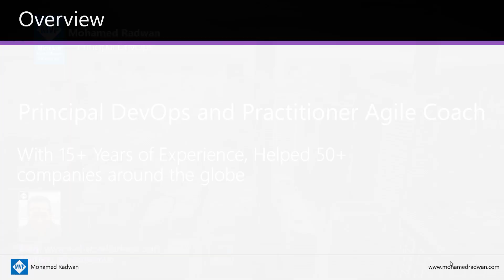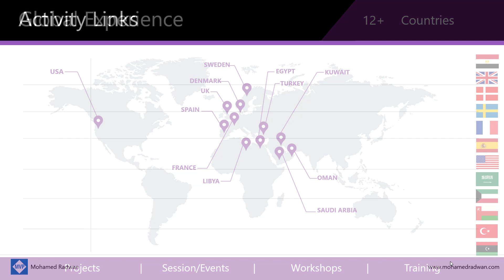Mohamed Radwan is a Principal DevOps Consultant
Mohamed Radwan is a Developer Technologies MVP formerly know as (ALM MVP), Mohamed is working as Principal DevOps and Agile Coach; his work focuses on providing solutions for the various roles involved in software development and delivery through Agile Methodologies and utilization of Microsoft Visual Studio DevOps/Cloud Tools & Technologies.

He has huge passion for automation with 15+ years of professional experience spanning the different stages and phases of Software Development Lifecycle. he has helped various customers around the globe in the UK, Denmark, USA, France, Egypt, Oman, KSA, Kuwait, and Libya, amongst others.

He is specialised in Agile Methodologies and cloud solutions, and frequent speaker at many national and regional technology events and user groups for various countries, such as: Microsoft Tech Days UK, Campus Days in Denmark, Copenhagen user group, Open Days in Egypt, KSA, Kuwait, and Oman. he has authored several frameworks and extensions including DevMagicFake, TestingConf Utilities and many others, as well as many technical  guides & articles. He is the founder of the TFSEG and co-founder of the MEAALM Community.

Mohamed holds a number of Microsoft certificates include MCT, MCPD, MCITP in EPM, MCTS (7), MCSD, MCAD, and CIW among others.